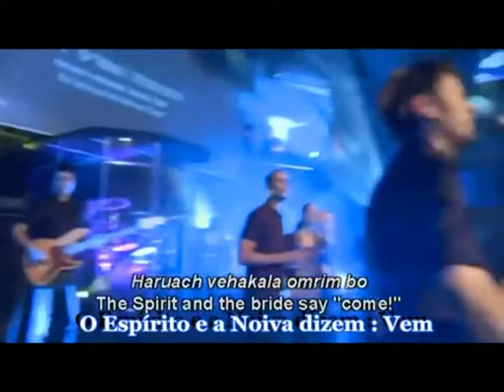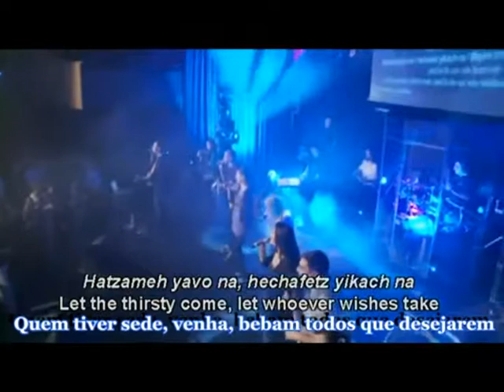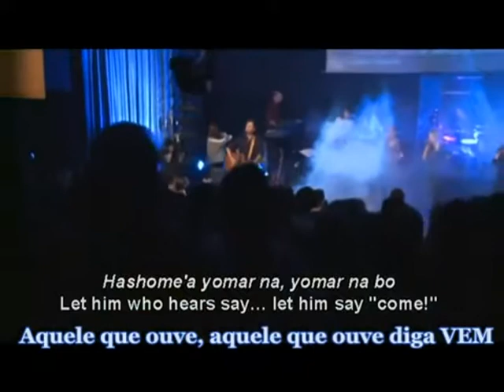HaRuach Ve'Hakala O Espírito e a Noiva